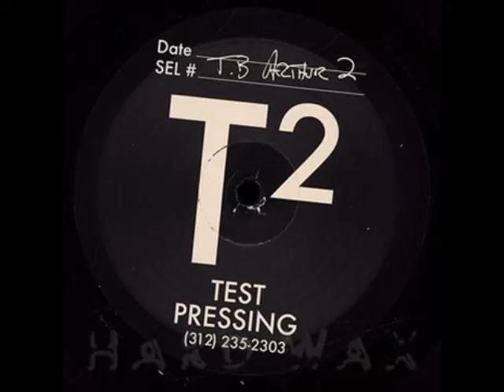TB Arthur - B1 (Test Pressing 2)